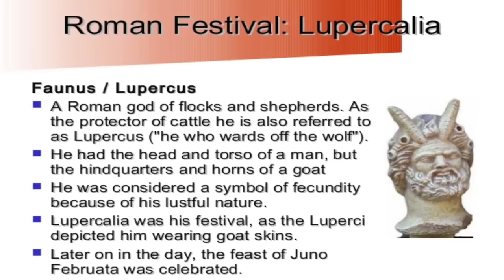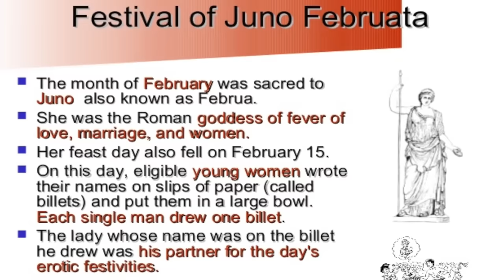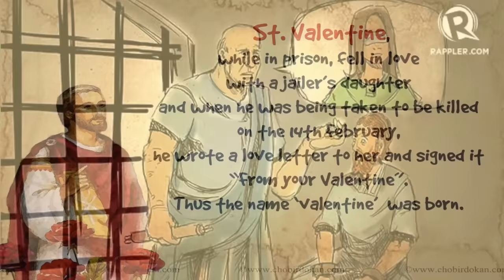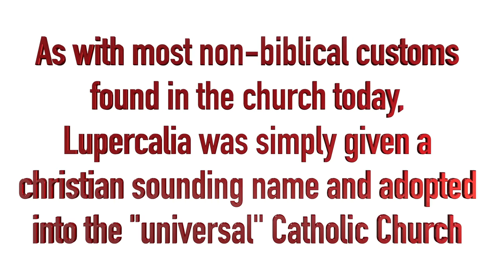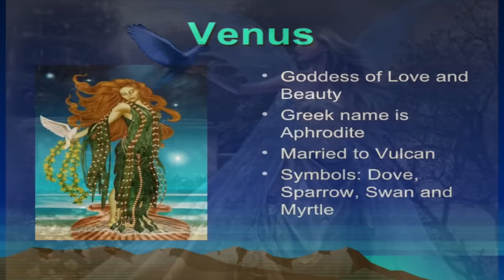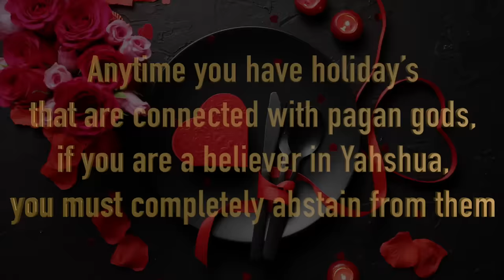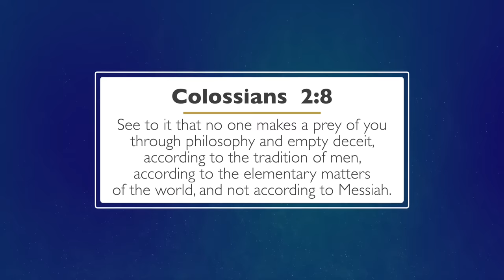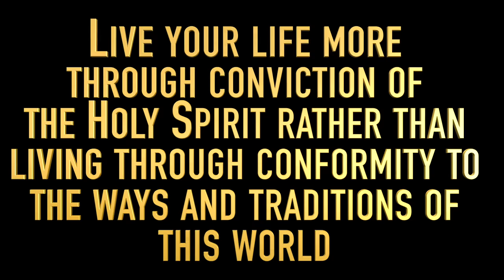HISTORY OF VALENTINE'S DAY: A PAGAN HOLIDAY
For most people today Valentine’s Day is just regarded as a commercial day of love. A date where people show their significant other that they love them, because someone else did so a long time ago and it just grew in acceptance over time.  But it is much more than that.  Valentine’s Day is a pagan holiday.  This video will explain why.